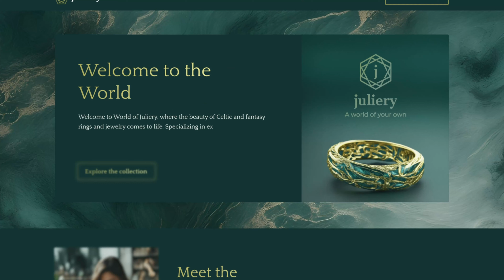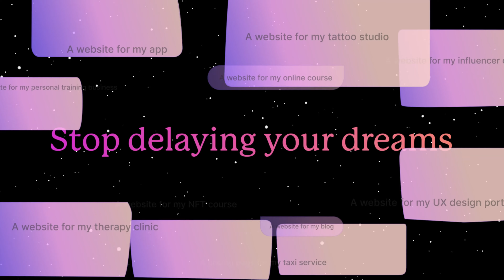Introducing AI-Generated Websites | Gamma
Do you need a website but lack developers or designers? No problem! With Gamma, you can create websites for anything in just minutes. Start with just an idea, and let AI do the work for you in the most stunning way imaginable. Whether you're a business owner, creator, or influencer, you can stop delaying your dreams and make them a reality today 🚀